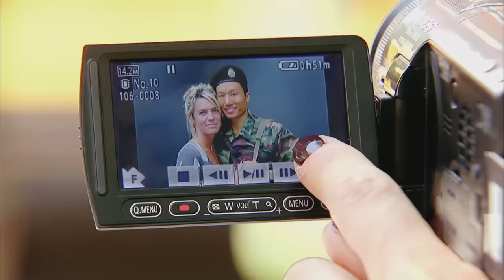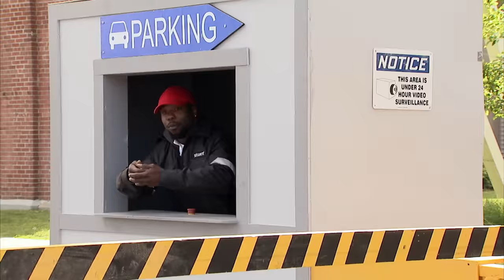Crazy Body Hair, Doomed Marriages, & Disgusting Diapers | JFL Throwback Pranks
This week, we opened up the JFL Vault to take a look back to when we covered ourselves in fake body hair, pretended to destroy a marriage, and found a way to make diaper changing even grosser than it already is.

JustforLaughs Gags Across the Internet